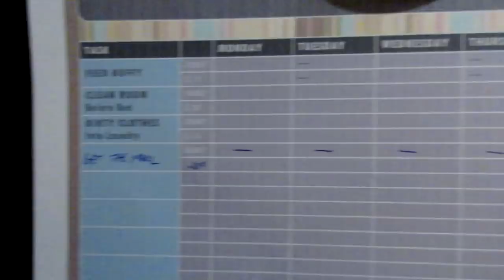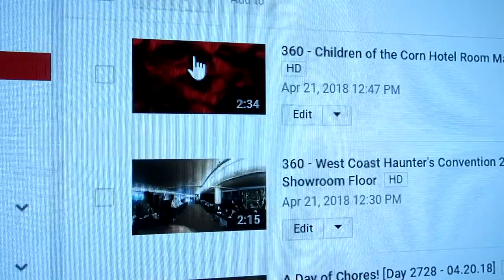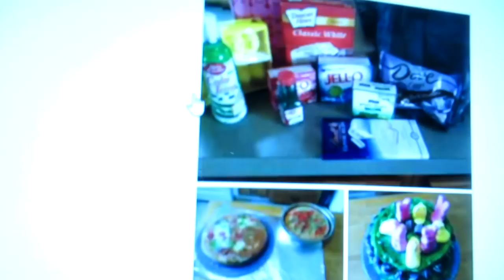Pumpkin Piggy Bank Idea!! [Day 2729 - 04.21.18]